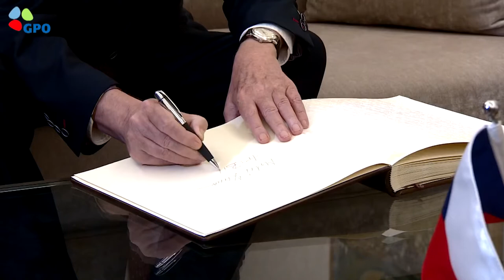Israel TV Network( IsraelTVNetwork IsraeliTV IsraelTVToday IsraelTVNews 582)IsraeliTV Israeli TV